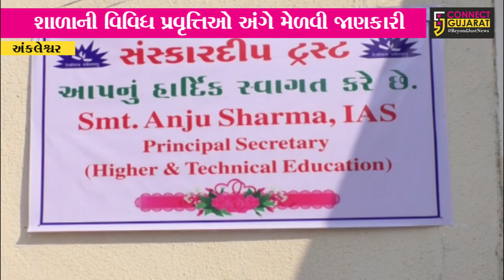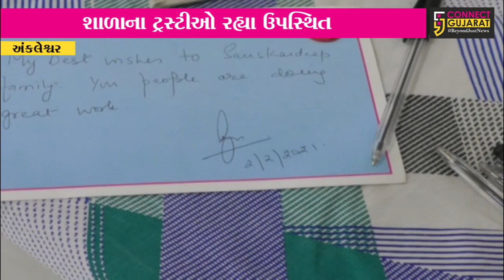અંકલેશ્વર: IAS અંજુ શર્મા બન્યા અંકલેશ્વરની સંસ્કારદીપ શાળાના મહેમાન,જુઓ કારણ